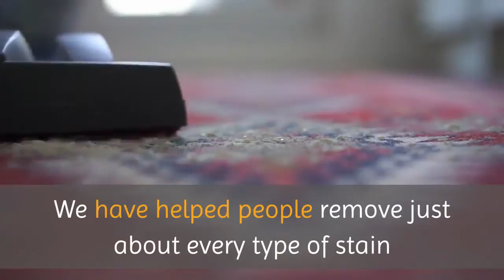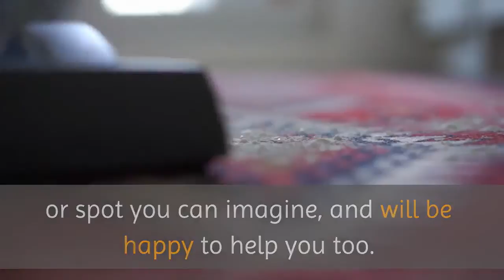Area Rug Cleaning & Repair New York | Deep Carpet Cleaning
Deep Carpet Cleaning

400 W Broadway, fourth floor

Custom Carpet & Rug Cleaning is a full service solution for all your floor care needs. We serve both residential and commercial clients in NYC and the surrounding area. Whether you need just one area rug deep cleaned, or you have thousands of square feet of carpets that need to be taken care of, we’ll be there for you. While there are many options available for cleaning your rugs or carpets, our team is undoubtedly the best and can provide you with the services you need.